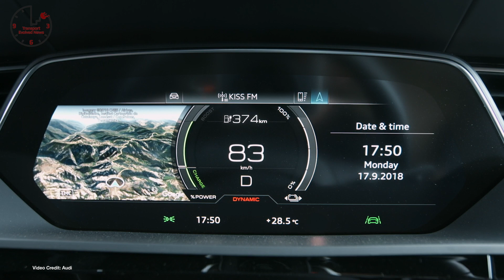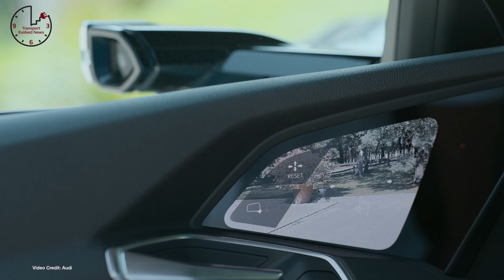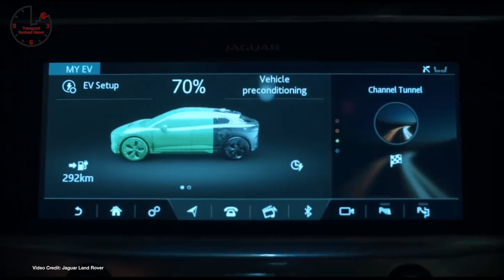Audi e-tron launches, Model 3 Crash Test, iPace Drives Through Chunnel TEN Episode 224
(00:37) It’s Here
(01:21) Straight As
(01:50) Proterra Investment
(02:23) Cutting Costs, Cleaning Up
(02:49) On The Road!
(03:21)   Saudi Investment
(04:01) Subscription Service
(04:40) U.S. Made
(05:27)European Rating
(05:43) Don’t Idle
(06:00) Hydrogen Promises
(06:15) Hydrogen Rollout
(06:36) An e-Legend
(06:51) Keys!
(07:04) It’s EZ, Pro!
(07:21) e-Highway
(07:36) Joint Efforts
(07:52) ID Buzz Cargo
(08:10)Electric Options
(08:26) Investigation
(08:49) Making a Pit Stop
(09:30) In-House
(09:55) Through The Portal
(10:28) Tunneling Through
Shoutout 1: - Two idiots in a Tesla drive around Europe for Cancer Research